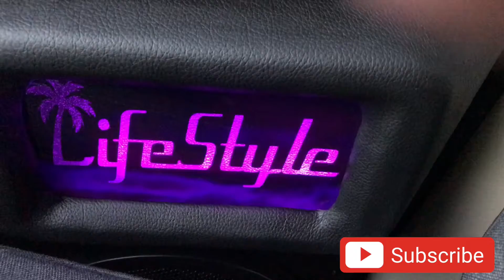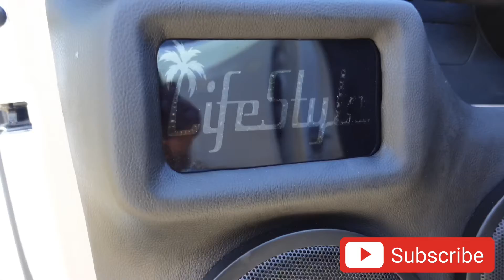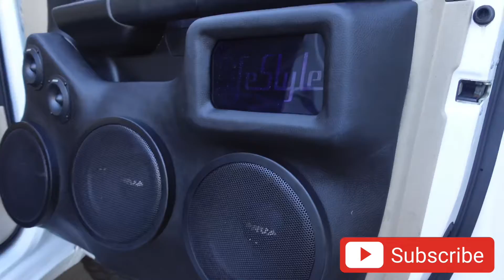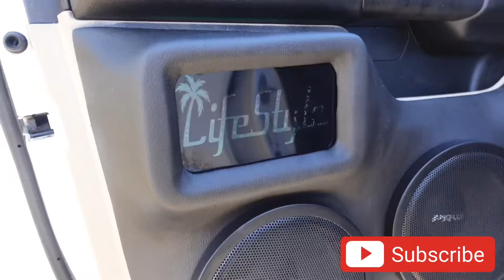DODGE RAM BIG HORN HEMI on AMERICAN FORCES w/ CUSTOM CAR AUDIO DOOR PANELS w/ PRV AUDIO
dodgeram1500 on some 24” americanforces squatted looking mean with some Loud doorpanels with some prvaudio mids and highs!

Door Panels built by YouTube: Mousetrap